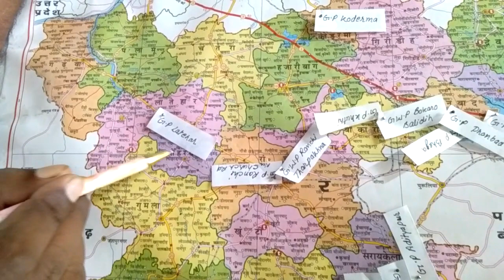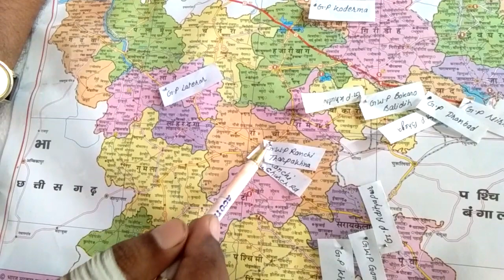Jharkhand polytechnic college map idea